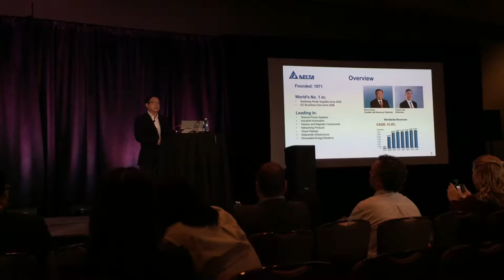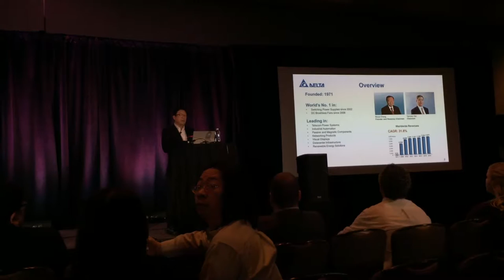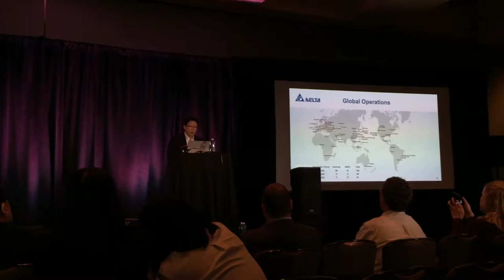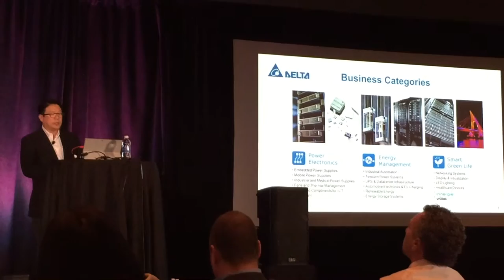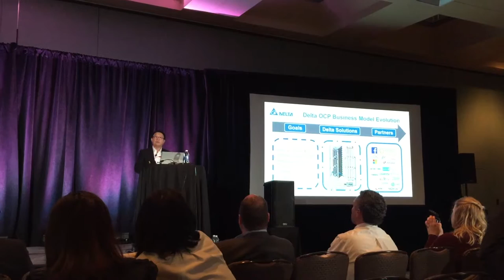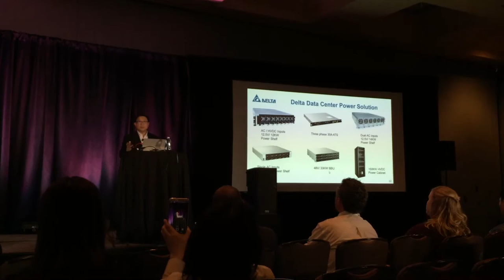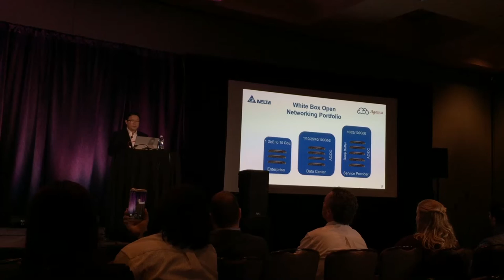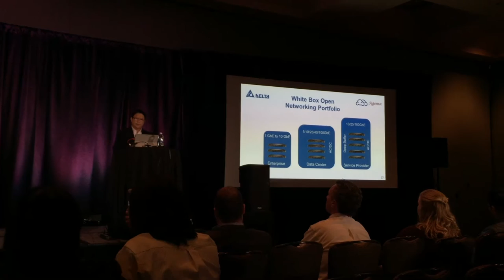Victor Cheng VP GM of Power Systems at Delta Products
Victor Cheng, VP GM of Power Systems at Delta, introduction of Delta and it's relevance to OCP